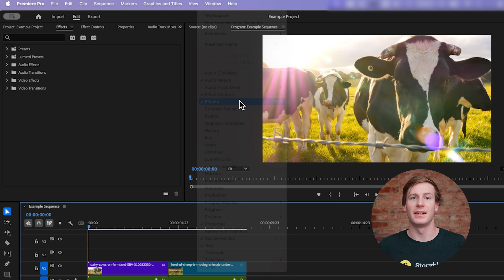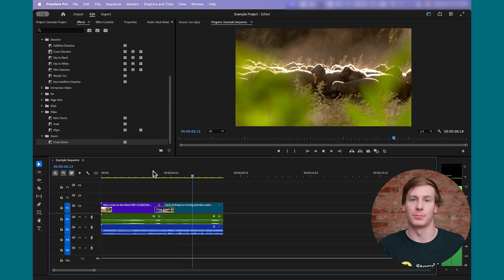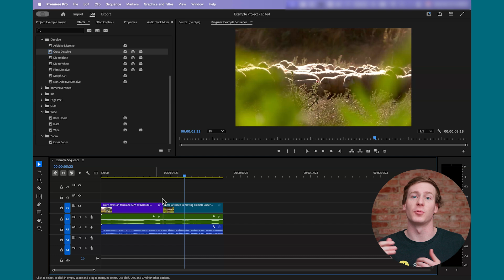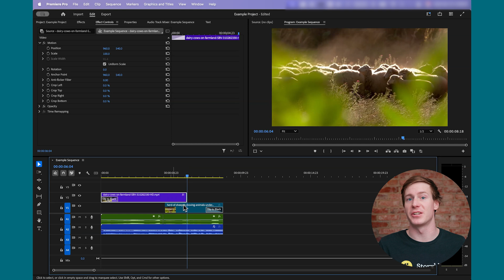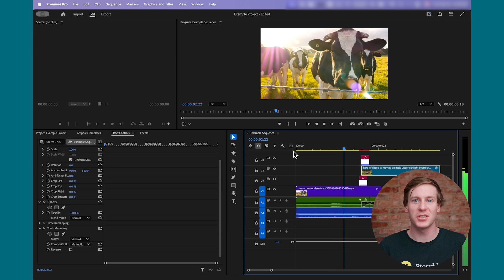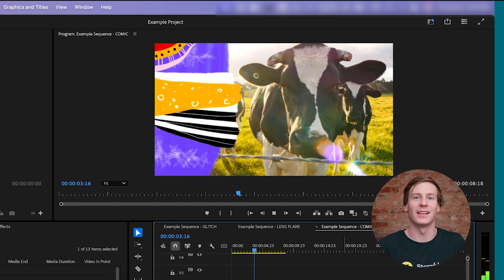How to add transitions into Premiere Pro (Tutorial)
Want to make your edits smoother? Learn how to add transitions in Premiere Pro to enhance the flow of your videos. This tutorial covers everything from basic transitions to advanced motion graphics effects, helping you create seamless scene changes for a more professional edit.

📹 Create better video, faster than ever with unlimited stock media downloads ➡️

🧠 What You’ll Learn in This Tutorial:
- How to add video transitions in Premiere Pro step by step
- The different types of transitions, including fades, dissolves, wipes, and zooms
- Adjusting transition duration and placement for better pacing
- How to use Premiere Pro transitions effectively without overdoing it
- Creating custom transitions with keyframes for more control
- Importing advanced motion graphics transitions from Storyblocks

🔍 Inside the Tutorial: Learn how to do transitions in Premiere Pro with precision. This guide walks through the essential tools, effects, and settings needed to apply smooth scene changes and improve storytelling. Whether you're editing YouTube videos, short films, or professional content, this tutorial will help you refine your transitions with ease.

💡 Want to take your transitions to the next level? Browse the Storyblocks library for high-quality Premiere Pro transition templates that will make your edits stand out.

CHAPTERS:
0:00 Introduction to transitions in Premiere Pro
0:28 Adding built-in transitions
3:26 Using keyframes for custom transitions
4:10 Importing advanced transitions from Storyblocks